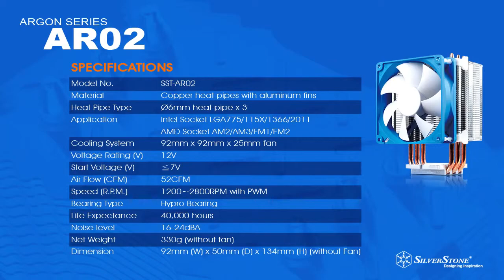Argon series - Coolers para CPU Silverstone AR01 y AR02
Vídeo instalación de los coolers de CPU Silverstone Argon AR01 y AR02.